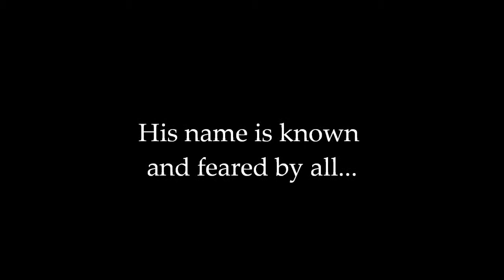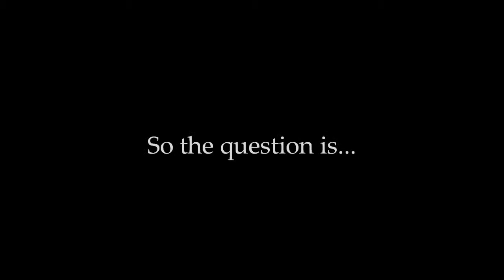Boone High School Presents Dracula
A Trailer for Boone High School's production of Dracula, taking place October 20, 21, and 22 at 7:00PM, and October 22 at 2:00PM in the Boone High School Auditorium